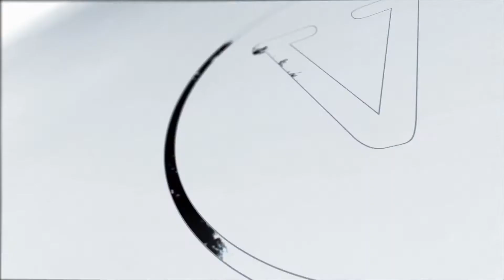TWISTER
にてお買い求めいただけます